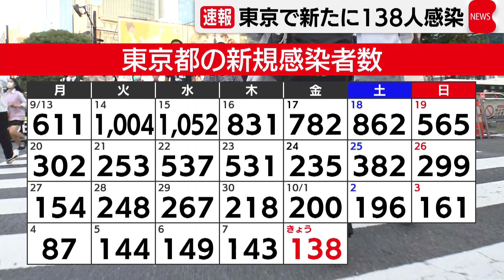東京で新たに138人が感染（2021年10月8日）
東京都できょう、新型コロナウイルスの感染者が、新たに138人確認されました。
一週間前の金曜日に比べ、62人減りました。
重症者はきのうより２人減って68人となりました。
また、きょう新たに18人の死亡が報告されました。